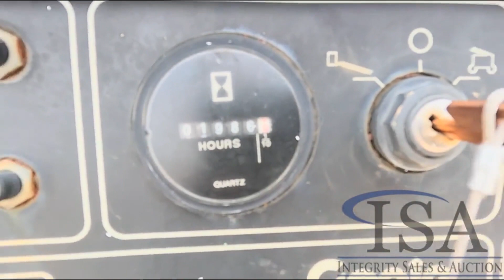2018 KENWORTH T800 For Sale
Location: ISA Yard: Merrill, WI Cummins ISX15 Turbo Diesel Engine, 18 Speed Manual Transmission, 88040LB GVWR, 20000LB Front Axle, 46000LB Rear, Air Ride, PTO, Engine Brake, Full Lockers, Steerable Pusher Axles, Approx 18' Dump Box, Air Trip Tailgate, Tarper, Vibrator, Air Ride Drivers Seat, Power Door Locks, Power Windows, Heat, A/C, Radio, CB Radio, Cruise Control, Full Aluminum Tims, 425/65R22.5 Front Tires, 255/70R22.5 Pusher Tires, 11R22.5 Rear Tires, Title Delay VIN: 1NKDX4TX4JJ182163 Miles Shown: 344571